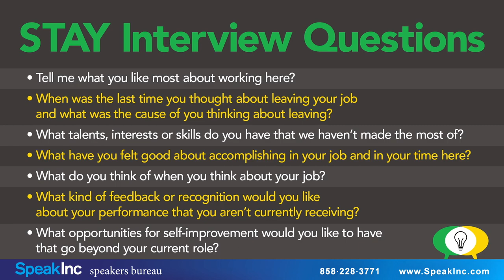Meagan Johnson | Keynote Speaker | SpeakInc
Meagan is known as a "Generational Humorist" and challenges her audiences to think differently and act decisively when dealing with multiple generations.

Educating through entertainment since 1997, Meagan has worked with a variety of organizations and associations to build multi-generational effective relationships. In her presentation, Zap the Gap: Generational Differences Reexamined, she explains how each generation developed its values and how these values creep into the workplace and marketplace.

Each generation holds fast to its values, so it's important to understand and respect them to bring out the best in everyone. Meagan believes each generation actually has more in common than many people think and helps her audiences find common ground and build on generational strengths. She believes the best strategy for success is not thinking about how people are different but thinking about how people are the same.

Meagan and her Baby Boomer father, Larry Johnson are the authors of Generations, Inc - From Boomers to Linksters, Managing the Friction Between Generations at Work. She has written a variety of articles about the multiple generations and has been interviewed for many publications and audio programs. She has been quoted in The Chicago Tribune, CNNMoney.com, US News & World Report and many other publications.

Each generation has a different perception of what motivates them. Meagan says, "Every generation gets a negative label when it enters the workforce. For example, Baby Boomers were called trouble-making hippies when they first went to work. Once we take time to understand the motivations and mind-set of each generation, working with them, communicating with them and managing them becomes a more successful effort". Learn from Meagan what you can do now to make the most of each generation in your workplace!

Book Meagan Johnson as a keynote speaker for your next event by contacting: SpeakInc is a professional speakers bureau providing keynote, motivational, professional, and corporate speakers.